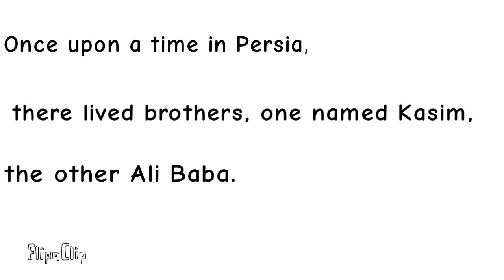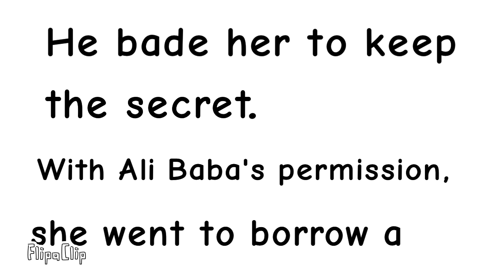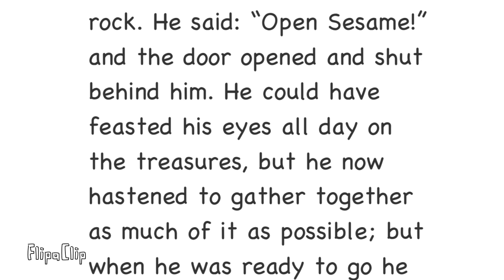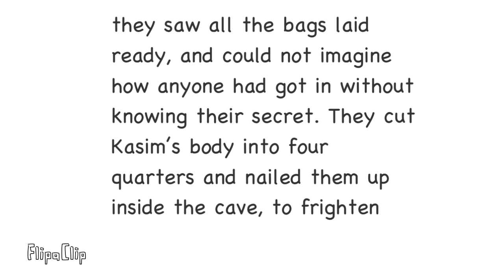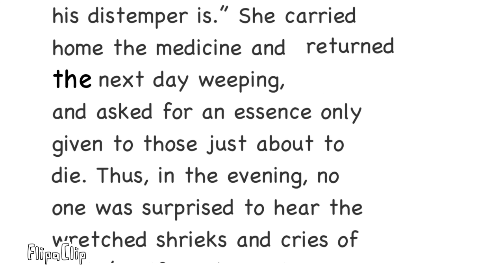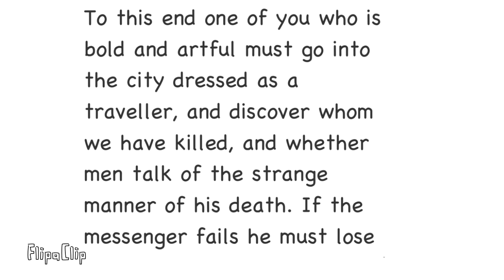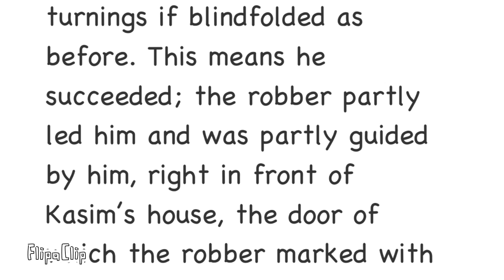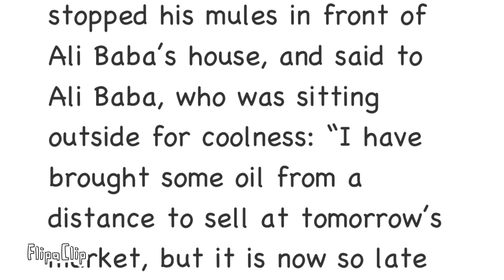Ali Baba and the forty thieves (part 1)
Learn English though reading